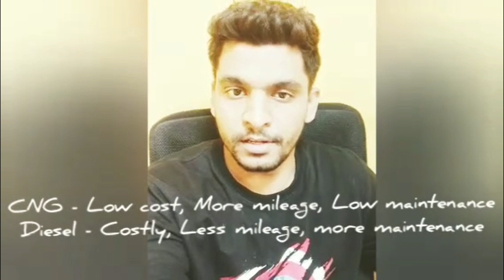MARUTI SUZUKI WAGON R CNG CAR REVIEW IN HYDERABAD - TELUGU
Hello friends, na peru shubham. Uber lo na indica car nadustundhi. Nenu owner cum driver ni. Kani naku expect chesela profit kanapadatledhu. aithe deeniki karanam vethukodaniki nenu koncham reearch chesanu. Actually indica lo mileage chala takuva ravadam valla naku fuel expenses chala akuva avuthunayi. danavalle naku profit chala takuva kanipistundhi.

Aithee nenu a car tisukuntey bavuntundhi ani research chesanu, Uber office ke velli kuda valatho mataladanu, Andaru same solution ke vachamu. A car lo kharchulu takuva untayi, a car lo mileage akuva vastundhi, a car lo fuel expenses takuva vastayi alanti car tisukovadame best decision. So celerio CNG car tisukovadam best choice. Miku pedda car aantey sedan car a konnalani unte em problem ledu kani CNG tho unna car a konandi. Khachitamga profit akuva kanipistundhi. kharchulu takuva avutayi. tensions undavu.